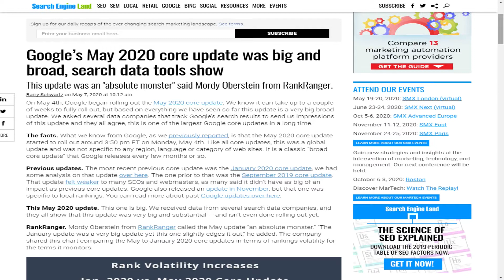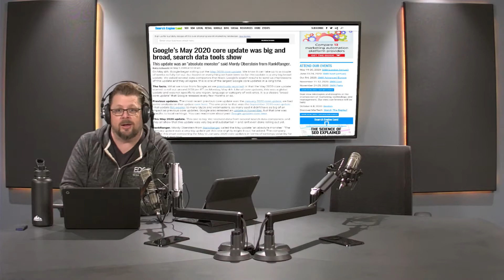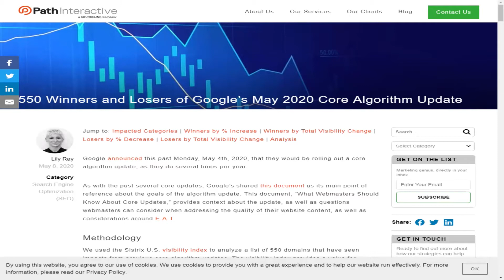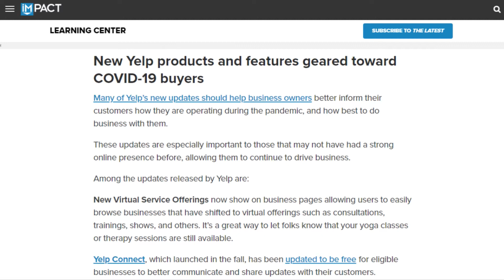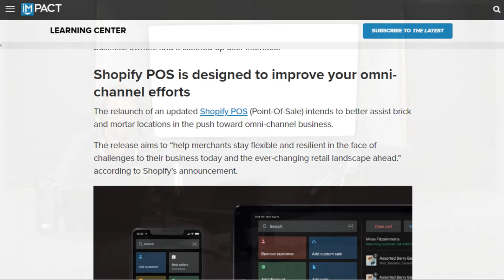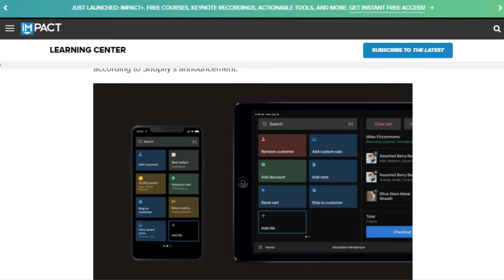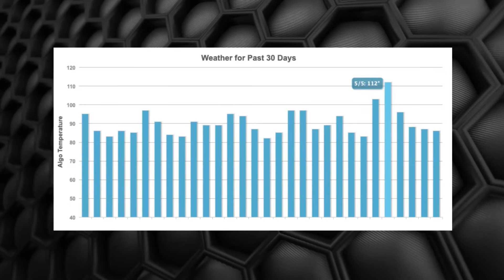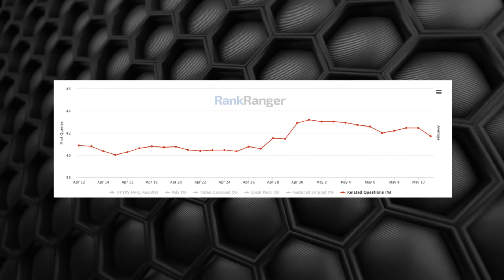News from 354 with Mordy Oberstein and Lily Ray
Keep Calm and Carry On! Google’s Latest Core Update
On May 4, 2020, Google started rolling out what appears to be a big, broad core update. The full effect may not be felt for another week, but by all indications this was a very significant update.
By Barry Schwartz

Lily Ray on the May 2020 Google Core Update
Her analysis of 550 domains through the Sistrix US visibility index. As with other recent Google updates, YMYL (your money, your life) websites were once again a major focus.
By Lily Ray

Omni-Channel Updates in a Time of Coronavirus
Everyone’s been shopping online during the COVID-19 pandemic, and now Shopify and Yelp rolled out updates to help SMBs up their omni-channel marketing game.
By Vin Gaeta